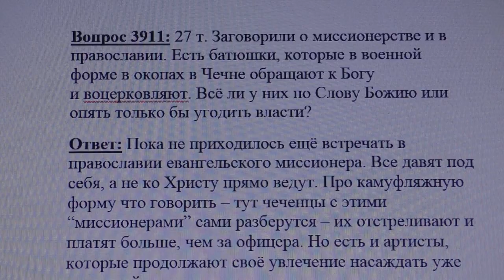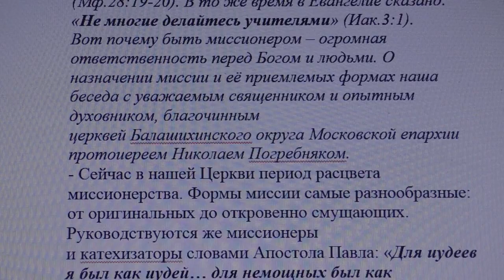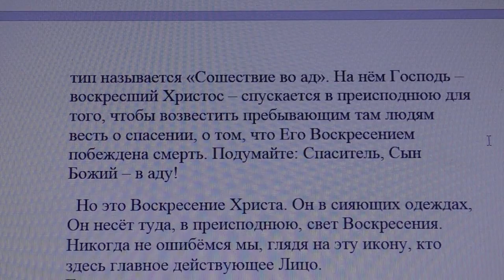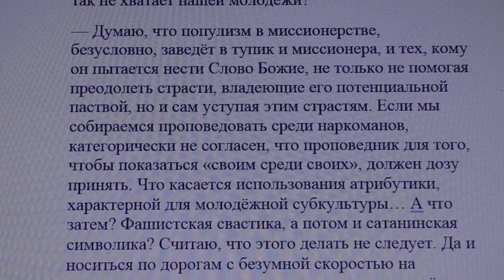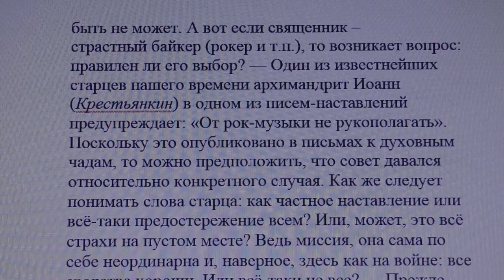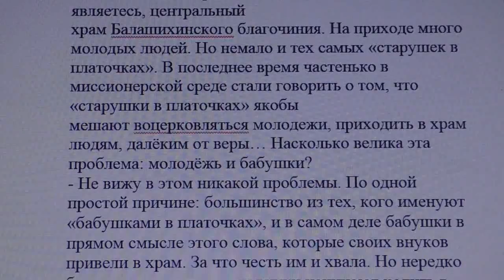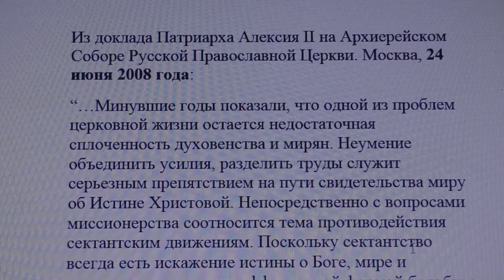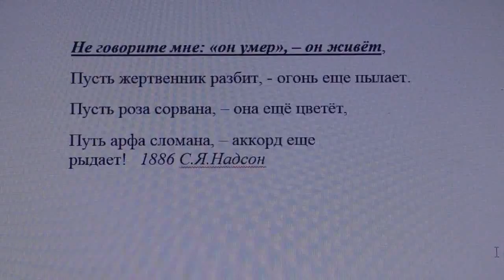3911. Заговорили о миссионерстве и в православии?